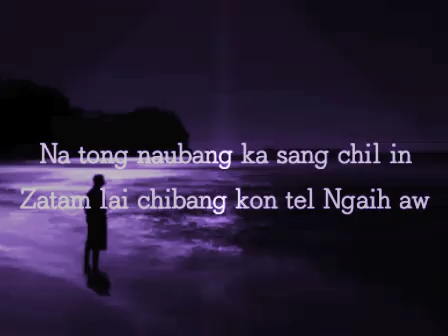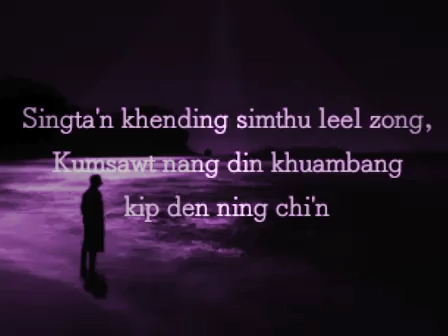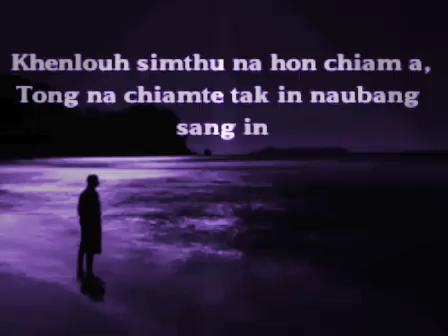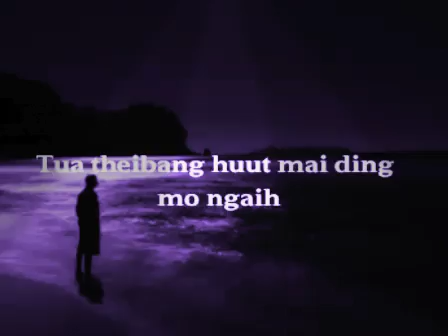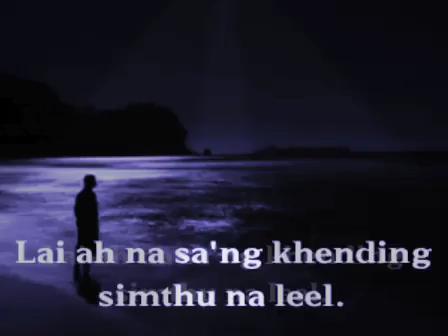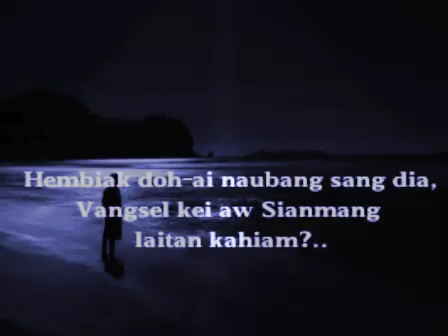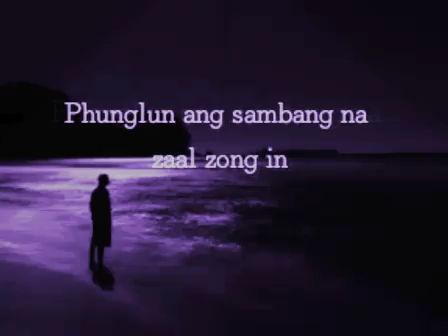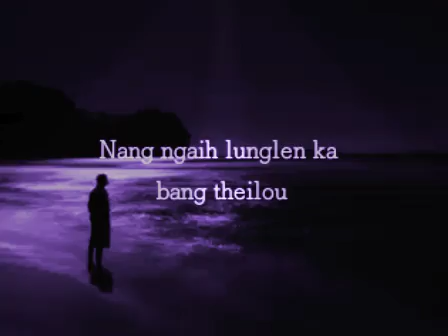Ding Tonsing _ Khending na leel